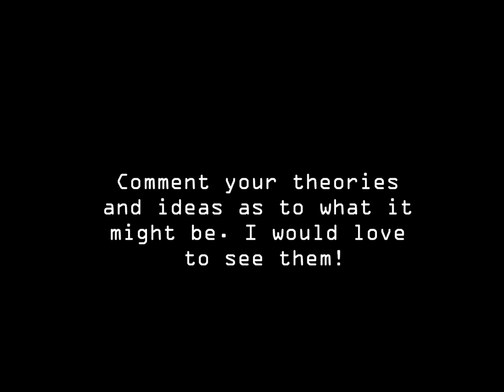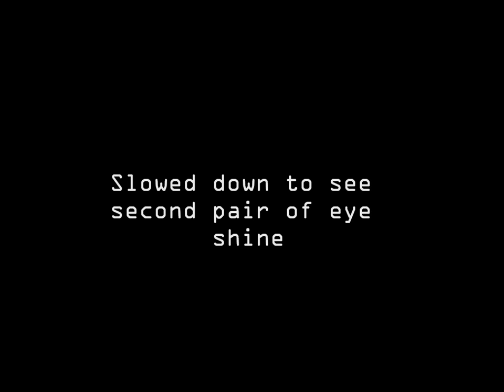Bigfoot Throws Rock at Researcher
Source

Music